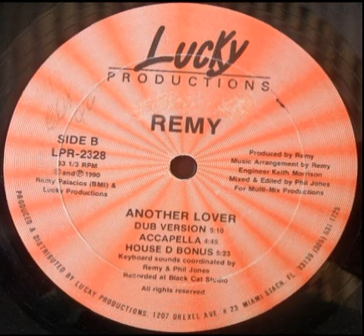Remy - Another Lover (Club Version)